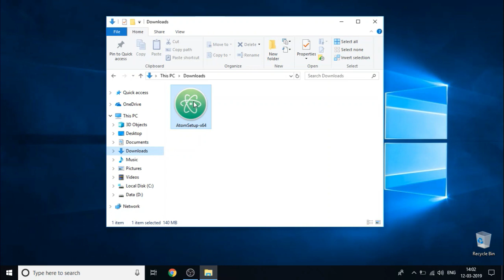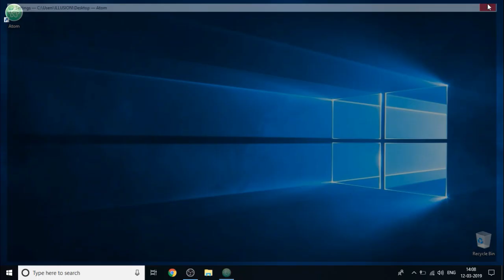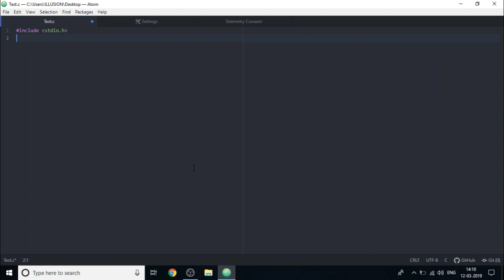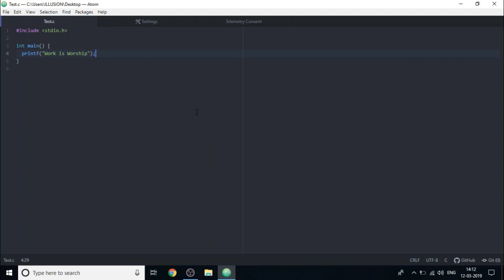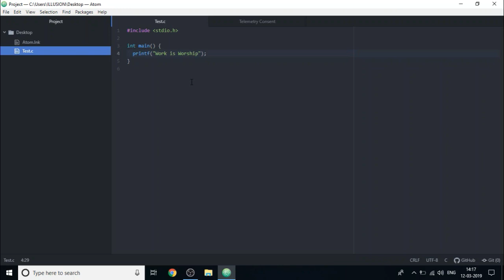Setting up Atom for C Programming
Atom is an open source code editor. In this video, i will show you how to set up atom for compiling and running C and C++ programs.

Note : You should must have installed a C compiler for running C programs. Check my this video, if you want to know how to install C and C++ compilers